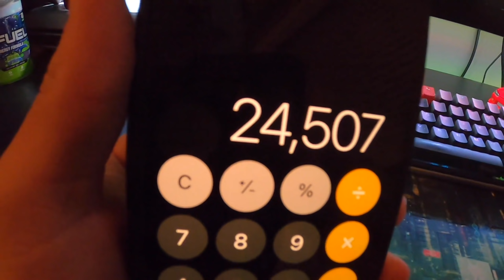My Shoe Collection is Worth More Than My Car!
Sub mail North Haven CT 06473 box #42
personal IG: Djnoway
Twitch Djyesway